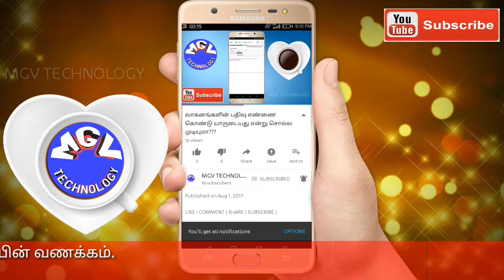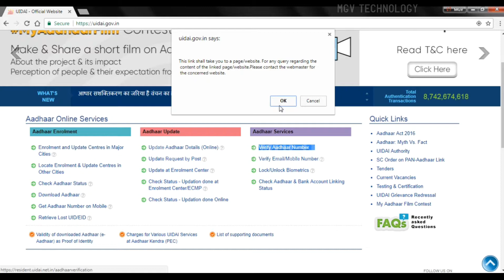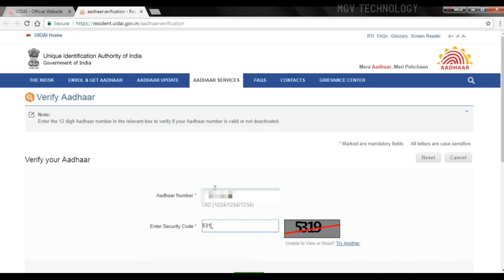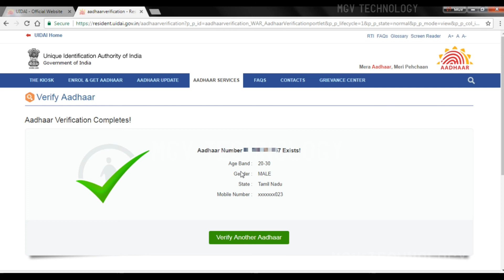1 Core aadhar card is Ban and your aadhar Status - Tamil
ஒரு கோடி ஆதார் கார்டு ரத்து, அதில் உங்கள் கார்டும் ஒன்ன இப்பவே செக் பன்னுங்க…
One Core aadhar card Rejected, If You Check your aadhar card status…

THANK YOU ALL for your support